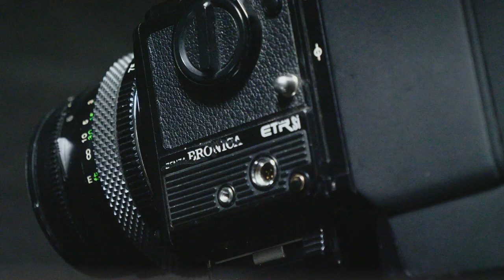I'm Back® - Low cost Medium Format digital back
As you may already know, I'm releasing I'm back to the medium format, not only for the classic Hasselblad or Pentax 645, but for legendary cameras like Mamiya rb 67, Mamiya c330 (bi optic), Rolleiflex  (bi optic), Bronica and others I'm still drawing.